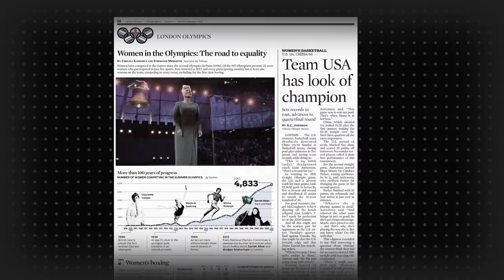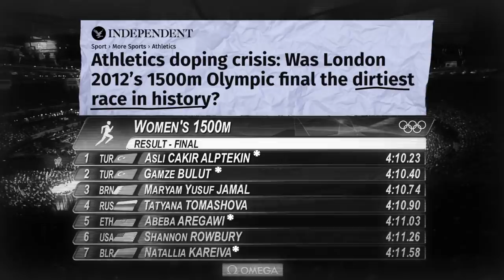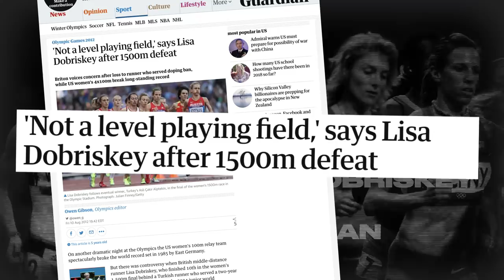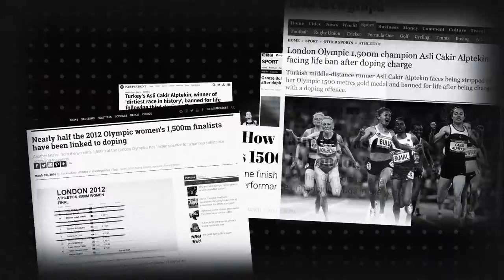The Worst Olympic Race | 1500 meters, 4 disqualified athletes, and only one medal awarded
The 2012 London Olympics saw an event so dirty that all that remains is a bronze medal. The gold, silver, and many others have been stripped away in multiple doping scandals that have led to this race being deemed the dirtiest race in the history of the Olympics. So, enjoy the worst.